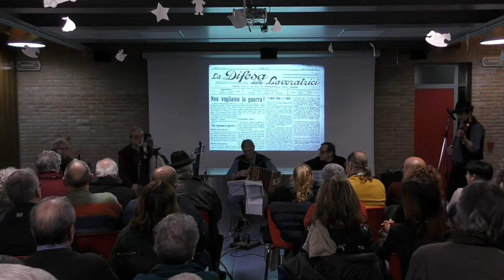Hofoch & Htofech 1/4 concerto musica tradizionale valtrumplina